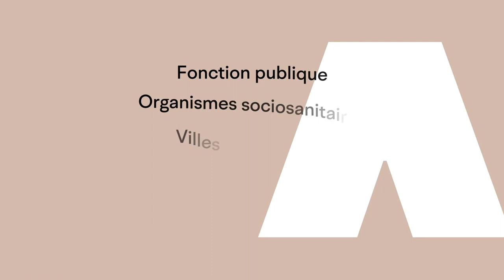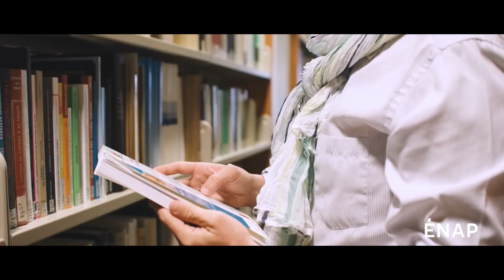Clientèle étudiante française et belge : étudiez le management nord-américain en français!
Des études universitaires de maîtrise (master) ou de doctorat au Canada en management vous intéressent?
L’École nationale d’administration publique (ENAP) offre des programmes où le management public nord-américain y est enseigné en français. Découvrez-nous!

Vous avez des questions? Contactez-nous

Apparaissent dans cette vidéo :

Stéphane Paquin, Ph.D.
Professeur en politiques publiques
et économie politique internationale

Hugo Cyr, Ad.E., LL.D.
Directeur général de l’ENAP

Natalie Rinfret, Ph.D.
Professeure et titulaire de la Chaire La Capitale en
leadership dans le secteur public

Robert Bilterys, Ph.D.
Directeur de l’enseignement et de la recherche

Sébastien Keiff, nationalité française
Étudiant au doctorat en
Administration publique